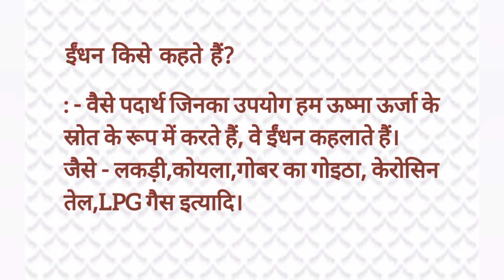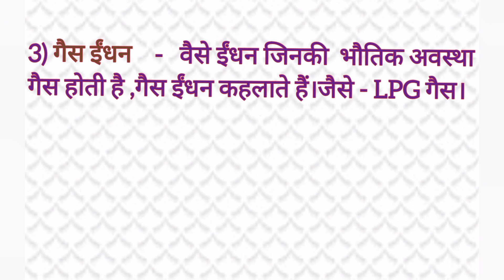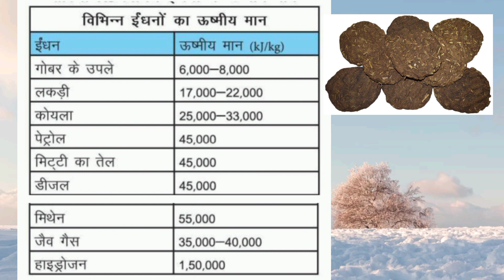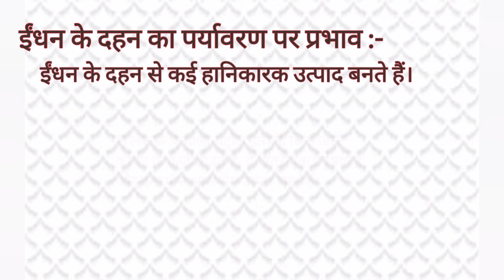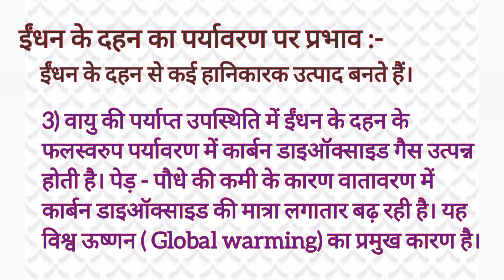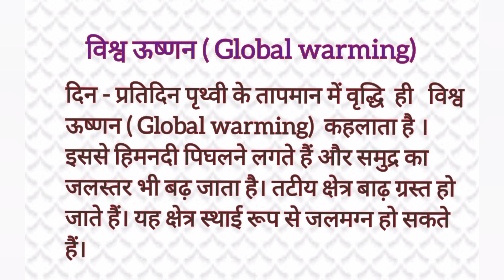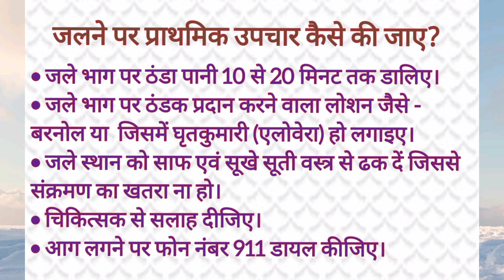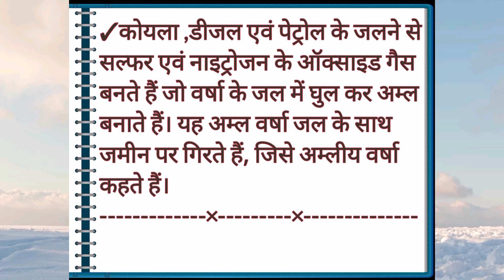दहन और ज्वाला / Combustion and Flame in Hindi (भाग - 3), कक्षा - 8,Science /Jcert/ncert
by Tara kumari
(TGT Science)
GMS Buti, Ranchi 1
Jharkhand.

कक्षा 8 की अन्य वीडियो को देखने के लिए नीचे दिए गए लिंक को टच करें।